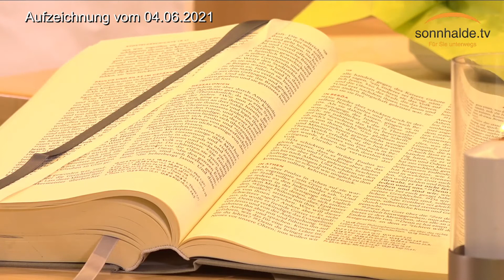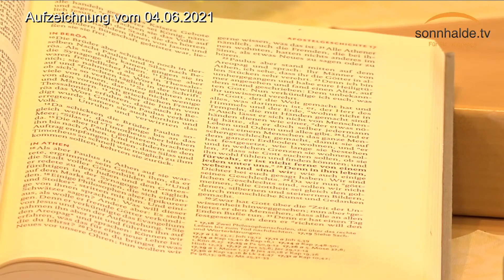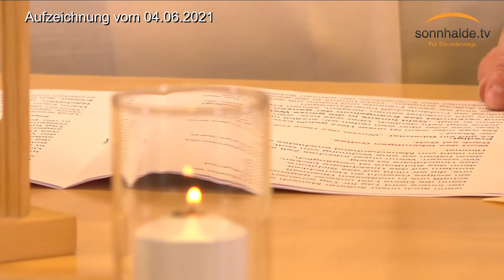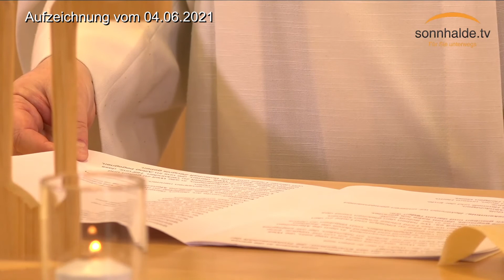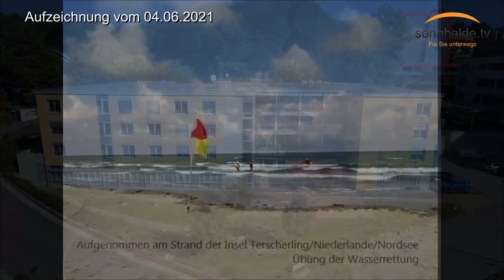Andacht im Seniorenzentrum Sonnhalde vom 04.06. 2021 mit Gemeindereferentin Cornelia Seegers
Aufgrund der Coronabestimmungen dürfen keine Andachten im Seniorenzentrum Sonnhalde mit Bewohnern stattfinden.
Sonnhalde.tv hat deshalb Livemitschnitte erstellt, die hier nun veröffentlicht werden.